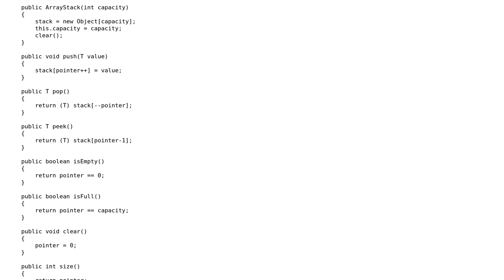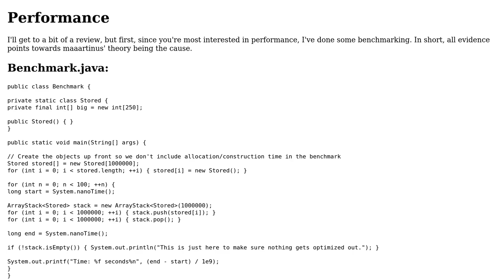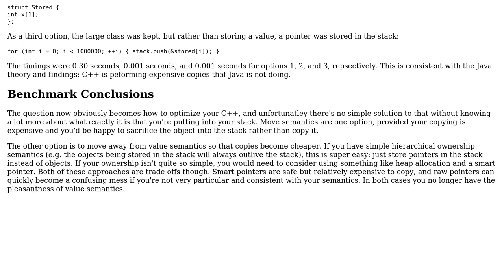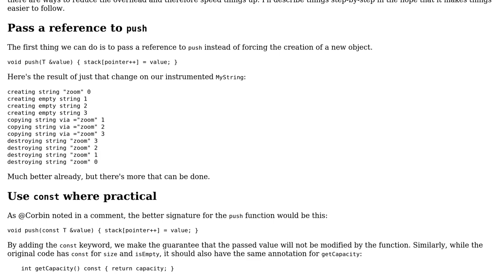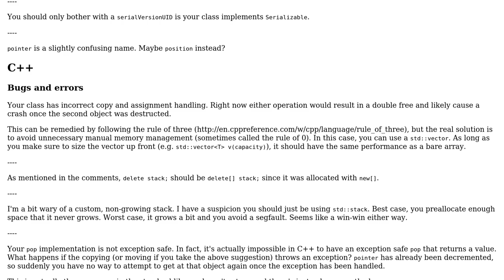Code Review: Java and C++ stack implementations with dramatically different performance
With thanks & praise to God, and with thanks to the many people who have made this project possible! | Content (except music & images) licensed under CC BY-SA | Music | Images & others | With thanks to user J_mie6 user Edward user Corbin user 200_success and the Stack Exchange Network Trademarks are property of their respective owners. You are responsible for your own actions.